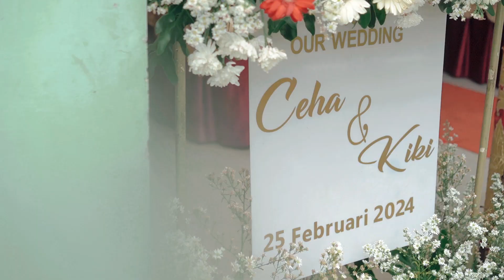25.02.24 | Rizkyta Adriana & Ceha Izzuddin Rabbani